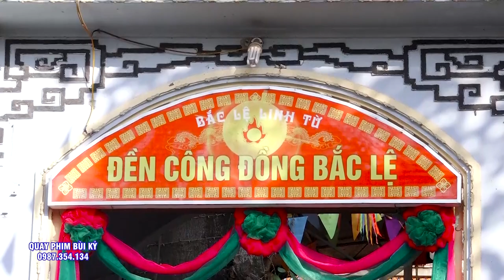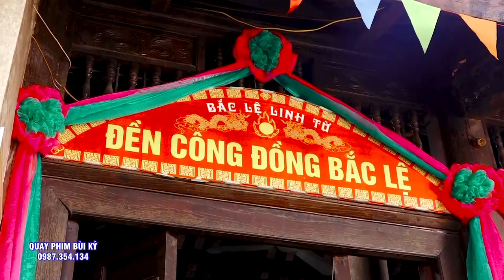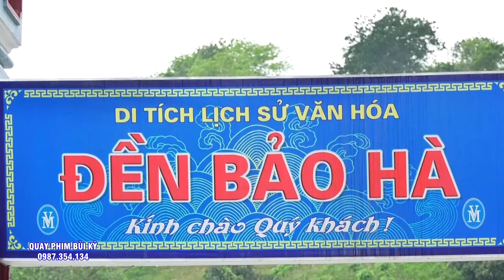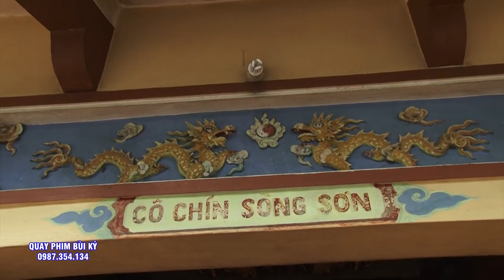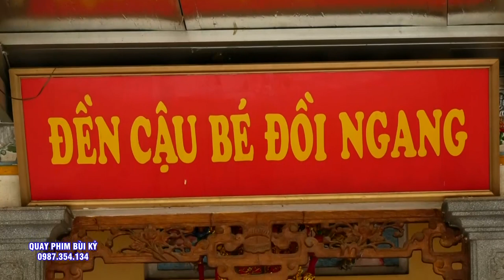Quá tuyệt Vời - Nghệ Nhân Đồng Thầy Vũ Thị Thường - Chầu Bé Bắc Lệ - Cô Tám Đồi Chè - Cô Bé